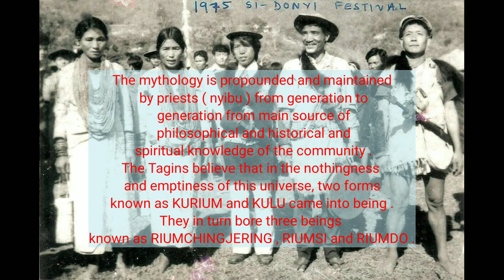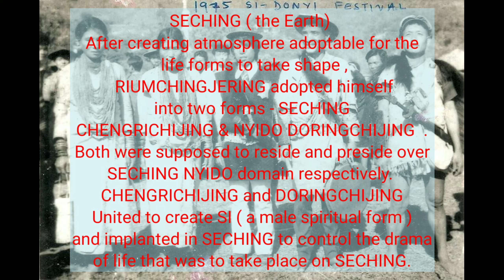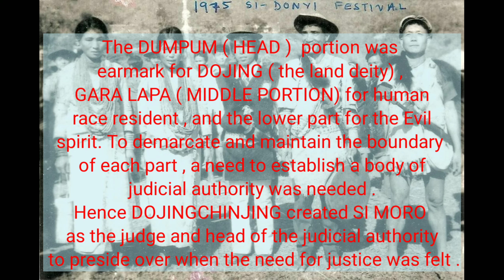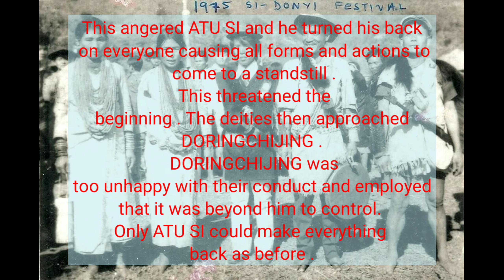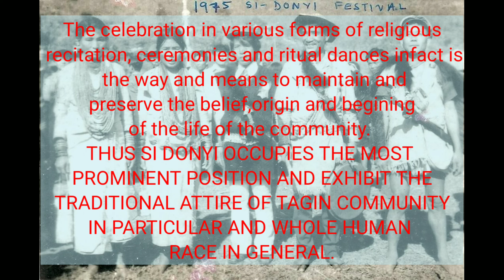Mythology and history of SI DONYI/ SI DONYI SONG..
i tried my best to research about the history and mythology of Tagin and si donyi. this is the information  i could collect . I'm sorry if i hurt someone or didn't mention someone in the video ...